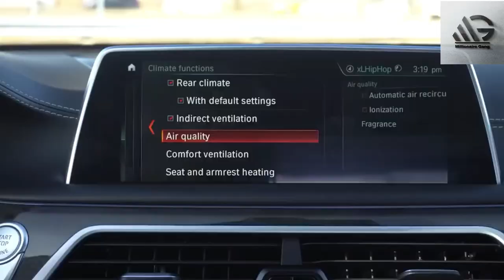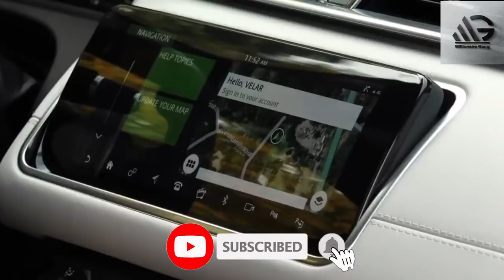Luxurious Cars of 2021 | Iconic Cars | Amazing Cars of 2021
Hello! Viewers This Video is about he luxurious Cars of All time. The Luxurious  Cars of 2021 are iconic cars and the best amazing cars. The Luxurious cars are the best amazing cars to take a drive. There are different Companies which are producing specific units of  luxurious cars.

2) Like Videos
3) Comment On Videos
4) Share Videos

luxurious cars of 2021luxury carsmost expensive carsmost luxurious cars in the worldluxuryrolls royceluxury cars 2020expensiveexpensive carsluxurious carsluxury interiortop 10 luxury carsin the worldluxury cartop 10 most luxurious cars in the worldmost expensive carluxury cars 2021car interiormercedesbentleyluxurious cars in the worldtop 10 luxury cars 2020car features10 most luxurious cars in the worldtop 10 luxury cars 2021most expensive cars in the worldluxury cars in the worldrange rovermost expensivemaybachcarstop 10most amazing top 10listlamborghinibest luxury carsmost expensive cars in the world 2020most expensive car in the worldbugatti la voiture noire2021 rolls royce ghost2021 bentley flying spurrolls royce ghost 20212021 audi s8top 10 most expensive carsbentley bentayga 2021cheap luxury carsmercedes s class 20212021 luxurious carsluxury car interiortop 10 listbest cars 2021mercedes s classbest luxury cars 2021luxuriuos cartop open facts2020 mercedes glsthe art of performance experience delhii drove super cari drove jaguarmercedesluxury cars2020 glssports carmercedes gls 2019